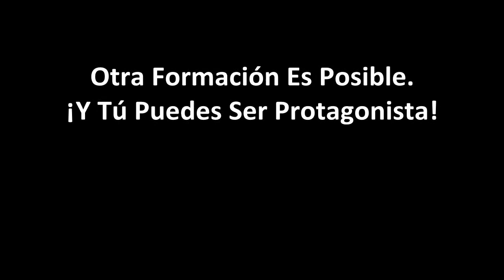Dinámicas de Autor: Marian Cestau, Coach y Facilitadora busca formación de alto impacto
Marian tampoco es nueva en FormaciónParaFormadores. Según sus propias palabras busca la forma de realizar formaciones impactantes y divertidas. Escucha su opinión sobre Dinámicas de Autor...

Si quieres información sobre el taller Dinámicas de Autor en su próxima edición: